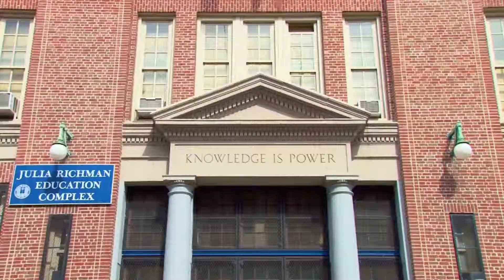M.S. 225 The Ella Baker School